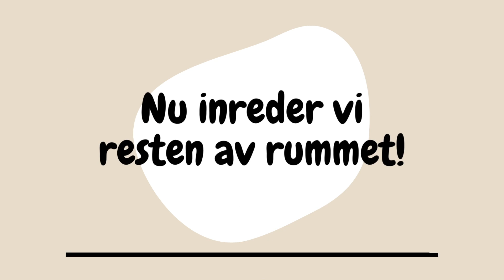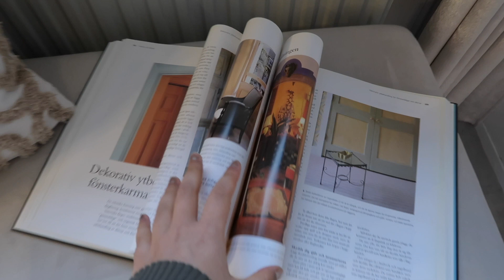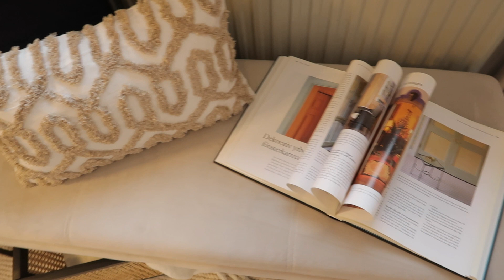INREDER HALLEN INFÖR ÅRET 2023 OCH STÄDAR UNDAN JULPYNTET!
Det är dags att inreda hallen! Jag städar undan allt julpynt här i hallen och börjar inreda med "vanlig" dekoration och inredning. Dags att fixa inredningen här hemma helt enkelt, så häng med när jag inreder och fixar i ordning hallen för att få lite inspiration! :) Det mesta av inredningen / dekorationen jag äger är ifrån MIO, Hemtex och H&M HOME. Fråga om ni undrar vart något kommer ifrån ifall jag missar att berätta i videon!